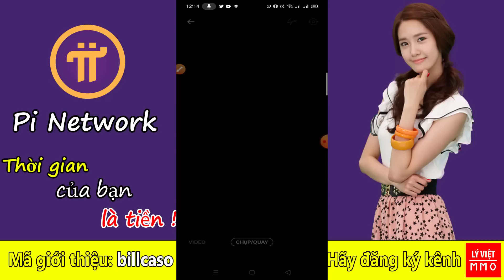Pi network - Đã chơi thì chơi lớn, thương gia Trung Quốc khuyên đừng đổi hàng khi Pi nhỏ hơn 314159$